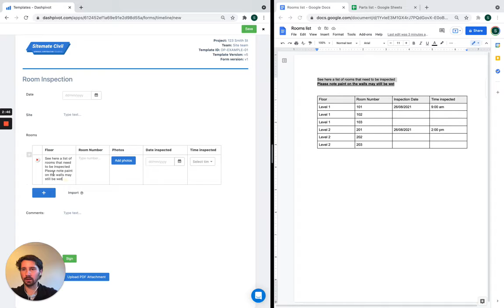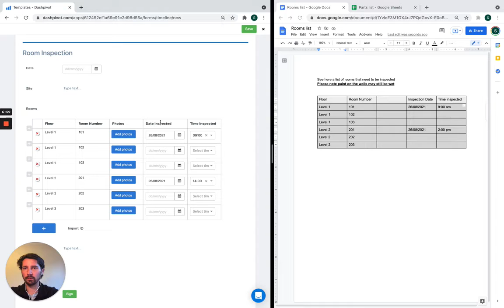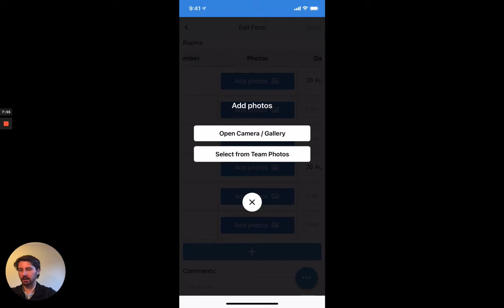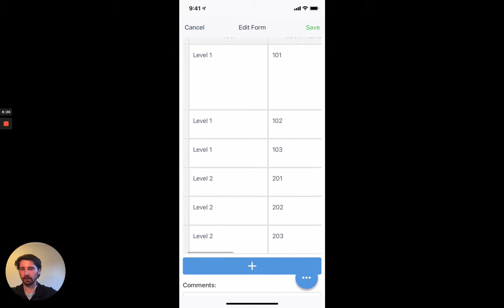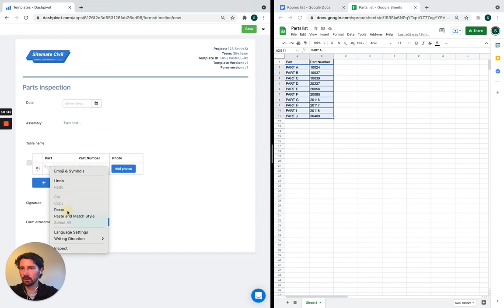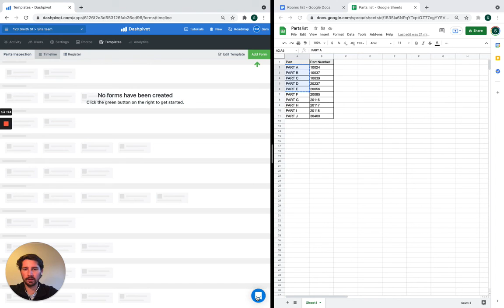How to copy and paste into tables in Dashpivot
In this video, we look at how to copy and paste information from word docs and spreadsheets into tables inside Dashpivot forms.